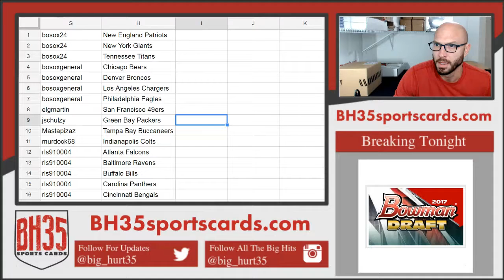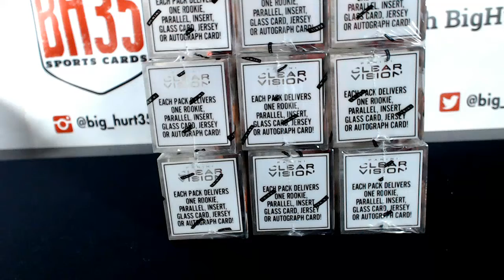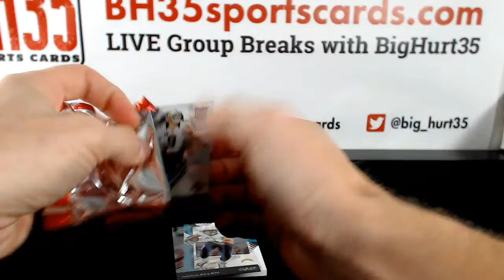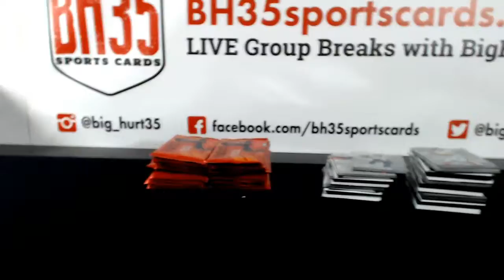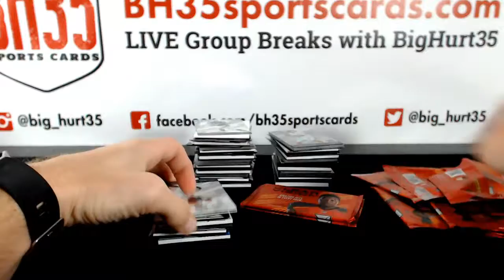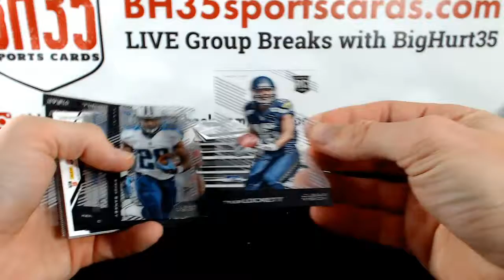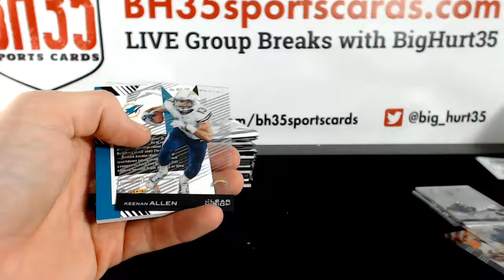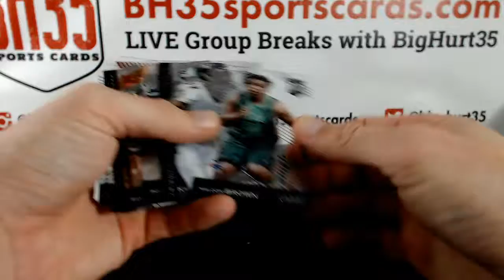2015 Panini Clear Vision Football | 9 Box Case Break #3 Pick Your Teams